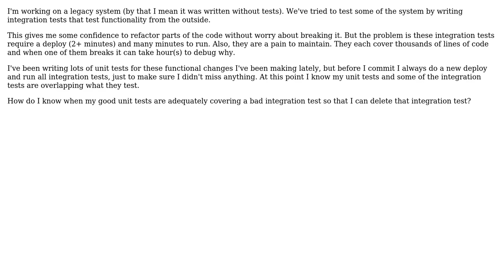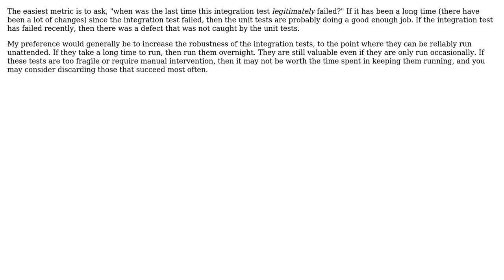How do I know if I have enough unit test coverage to remove an integration test?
Software Engineering: How do I know if I have enough unit test coverage to remove an integration test?

With thanks & praise to God, and with thanks to the many people who have made this project possible! | Content (except music & images) licensed under CC BY-SA | Music | Images & others | With thanks to user Ryathal user Greg Hewgill user Daniel Kaplan and the Stack Exchange Network Trademarks are property of their respective owners. You are responsible for your own actions.